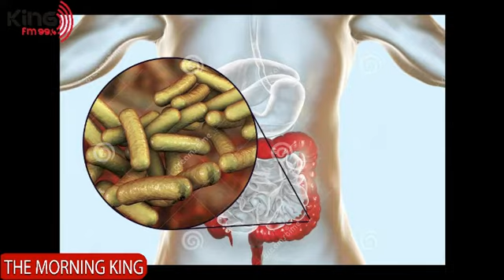KING SANTE - "dysenterie" - Pr : MAITHE - 20 SEPTEMBRE 2019